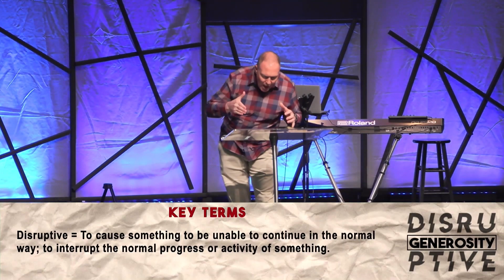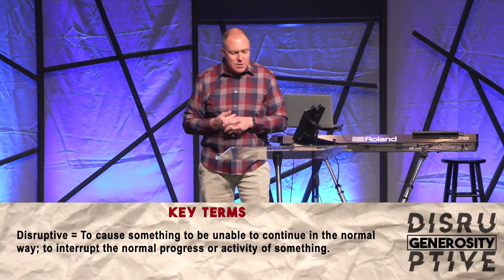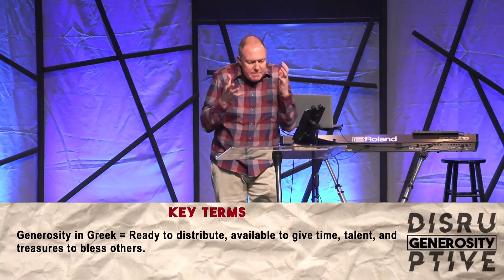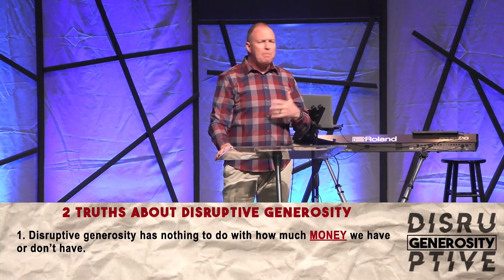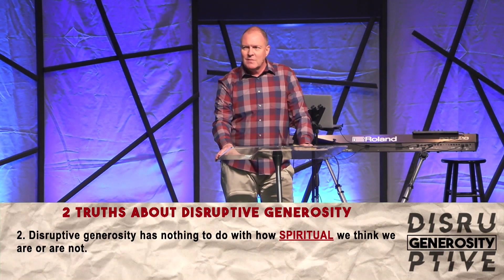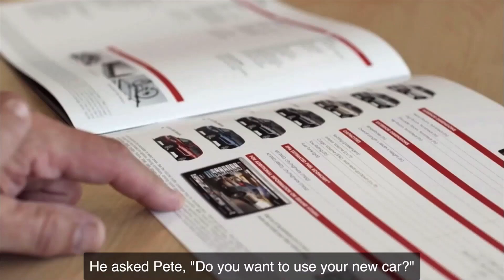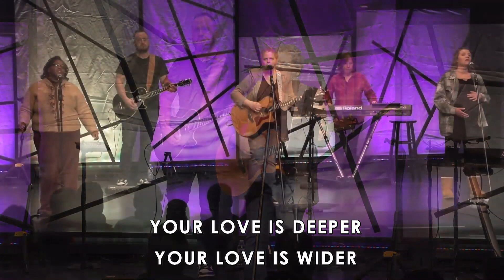February 18, 2024: "Disruptive Generosity" - Part 1 of 3 "Disruption can be a Good Thing"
Disruptive Generosity
Part 1 of 3 "Disruption Can Be a Good Thing"
Darryl Mosley, Senior Pastor

Facebook: Stafford Crossing Community Church